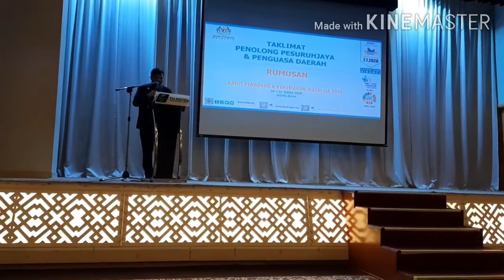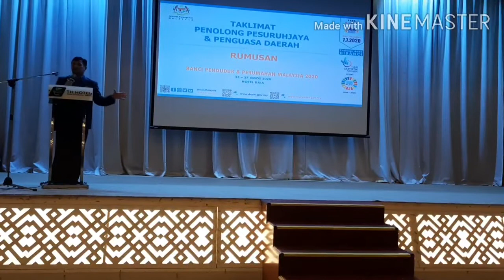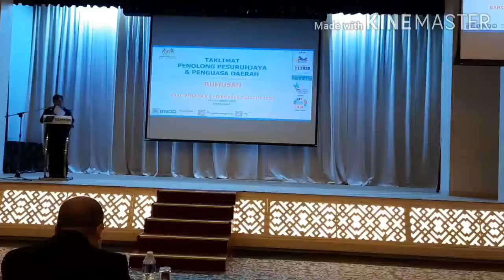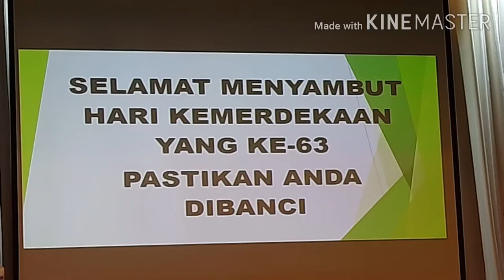SELAMAT MENYAMBUT HARI KEMERDEKAAN YANG KE-63 ,PASTIKAN ANDA DIBANCI